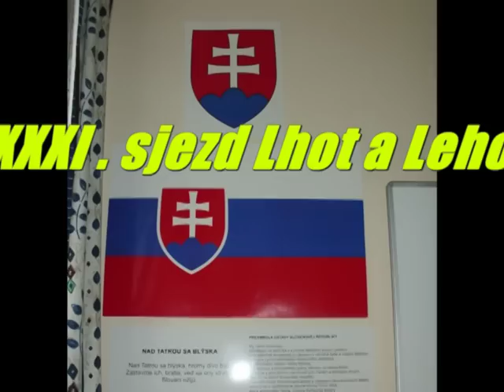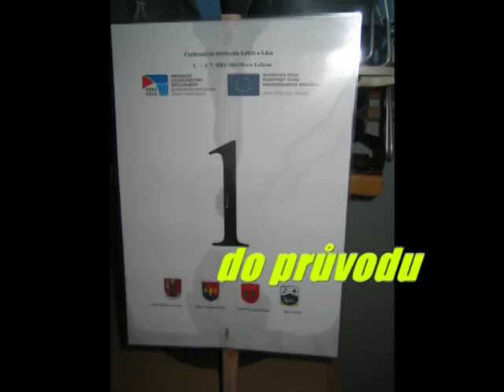Sraz Lhot a Lehot v Mnichové Lehotě 2011